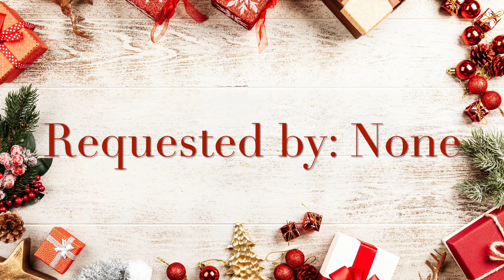New Years Day Countdown 29: Dalton Plays Video Games While Grounded